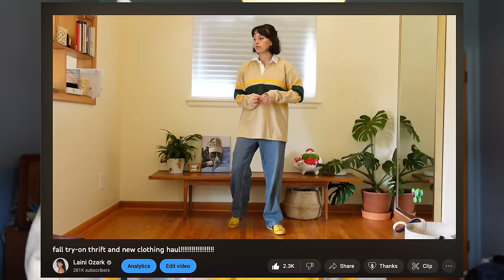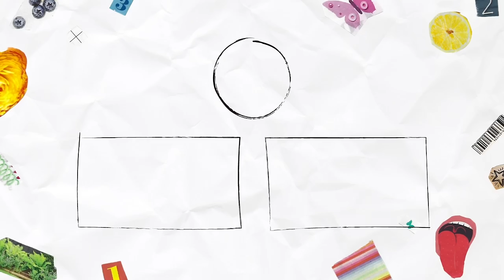the power of styling | wearing vs styling your clothes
CODE LAINI10
CODE LAINI20
CODE LOZ15